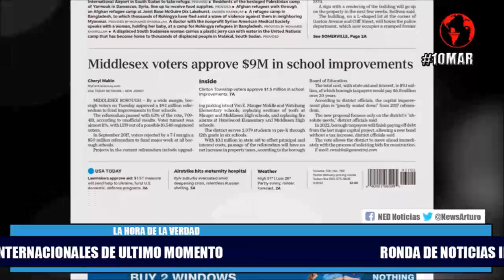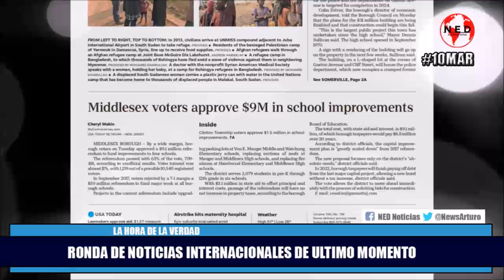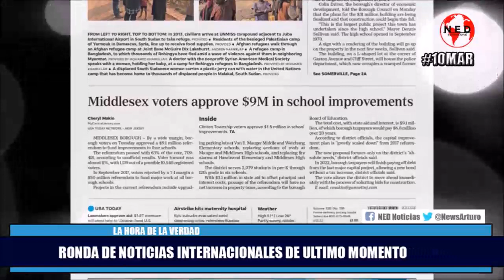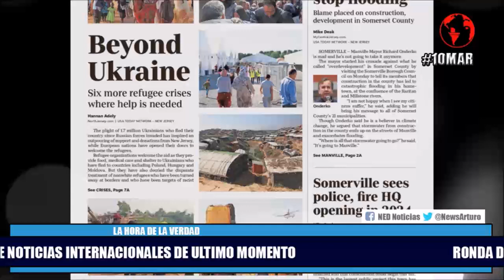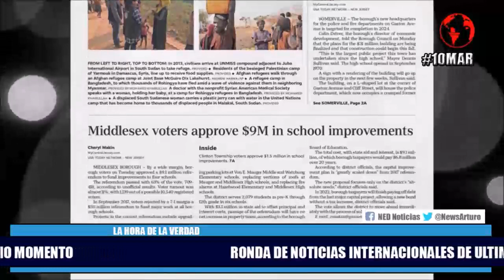🌏 RONDA DE NOTICIAS INTERNACIONALES DE ULTIMA HORA JUEVES 10 DE MARZO